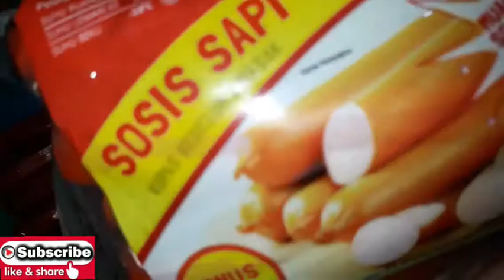Ide Jajanan Kekinian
apa sajakah bahan dan ide jajanan kekinian ini, mari disimak